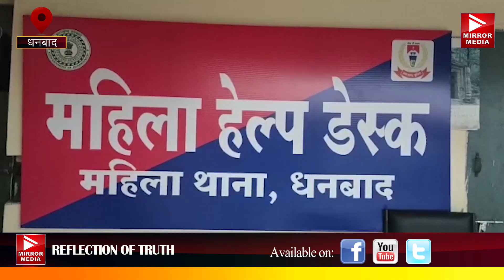भोले भाले लोगों को फंसा कर पैसा ऐठने वाले महिलाओं के गिरोह का धनबाद पुलिस ने किया पर्दाफाश